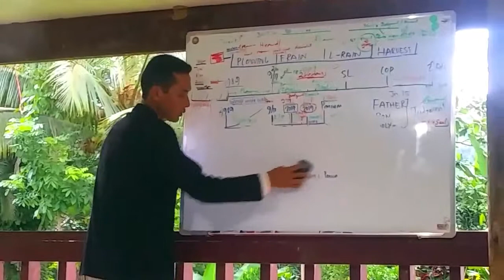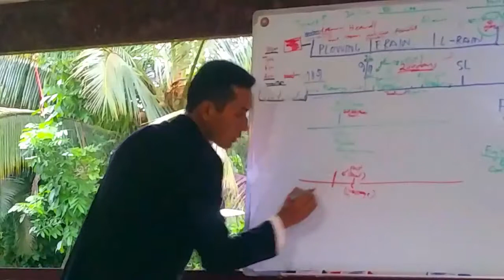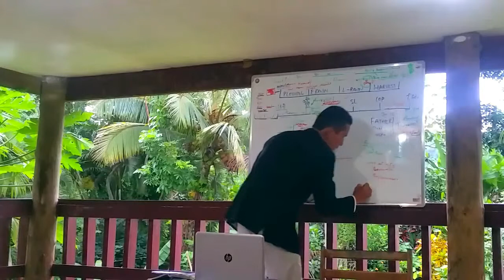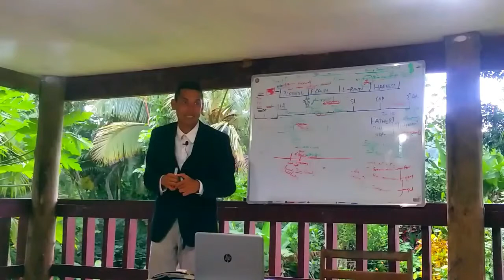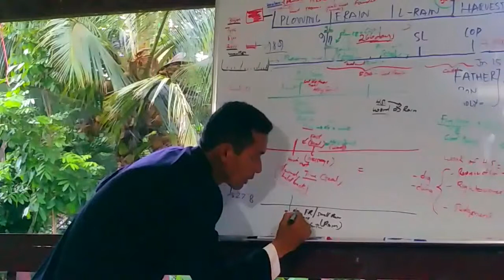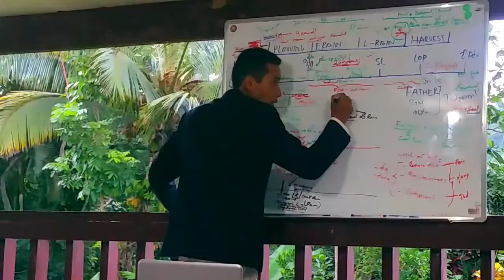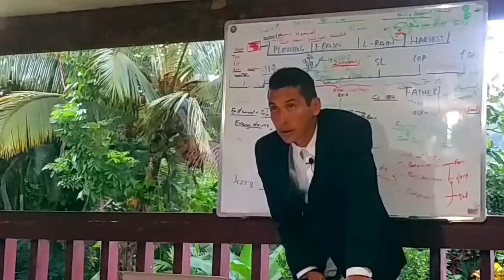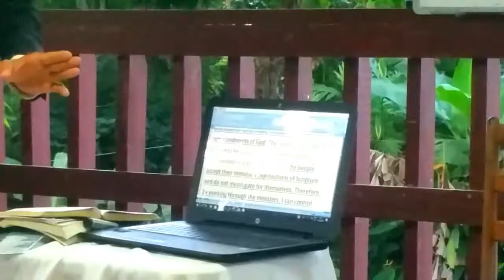George Wise Study